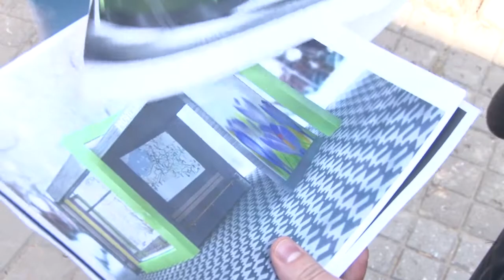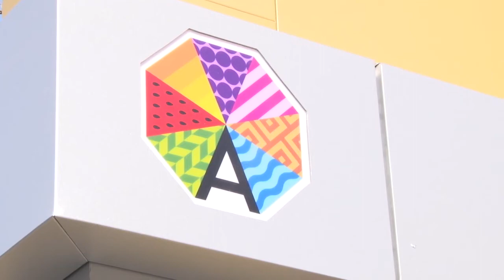Благоустройство остановок в Анапе